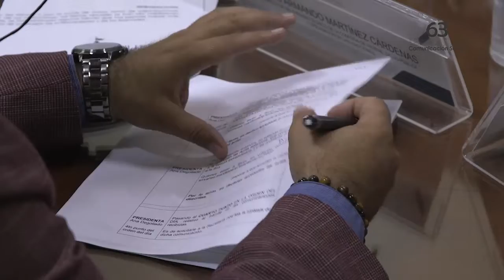Congreso al Momento: APRUEBAN INICIATIVA PARA TRATAR A PERSONAS CON DEBILIDAD VISUAL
Diagnosticar y tratar de manera oportuna e integral a las personas con debilidad visual, es el objetivo principal de la reforma que aprobó la Comisión de Higiene, Salud Pública y Prevención de las Adicciones, que preside la diputada Ana Angelita Degollado González, a la Ley de Salud y la Ley de Educación, ambos ordenamientos del Estado de Jalisco.

Con estas modificaciones, la Secretaría de Salud deberá crear un programa coordinado con la Secretaría de Educación Pública, de conformidad con su viabilidad presupuestal, para la difusión, prevención, diagnóstico y tratamiento de las enfermedades oculares; así como la realización de acciones para la promoción de la salud visual y la importancia de la donación de órganos, tejidos y sangre.